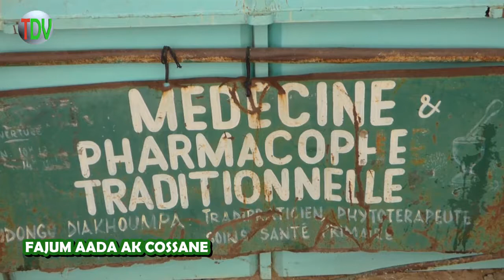0001:FAJUM AADA AK COSSANE (Médecine Traditionnelle et Pharmacopée) avec Dr DIAKHOUMPA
GDV (le Groupe Des Valeurs) est un groupe d’information qui  vient de faire son entrée dans l’échiquier médiatique  .Nous ne sommes pas là pour jouer les seconds rôles ou nous contenter de plagier d’autres initiatives. Au contraire, étant imbus de valeurs  incrustées dans l’esprit d’initiative, nous nous échinerons à apporter un sang nouveau dont les mass-médias ont grandement besoin.
Nous avons choisi la chaine YouTube qui nous semble être  un moyen simple et accessible pour informer ici et ailleurs.TDV ,la télévision des valeurs en est le médium.
« On est là pour vous »